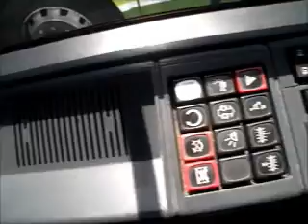Renault R312 - Fil Bleu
tableau de bord + démarrage avec bruit moteur , ouverture et fermeture porte et arret moteur